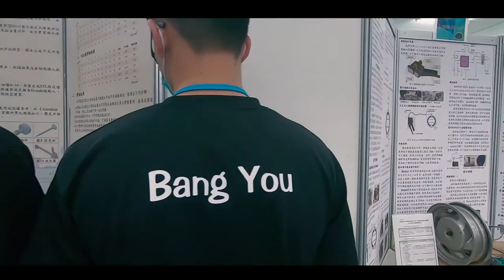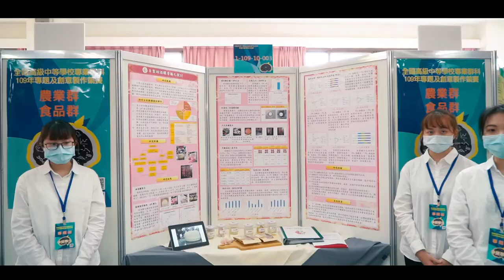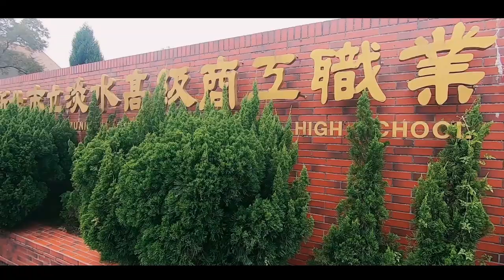109年競賽精華